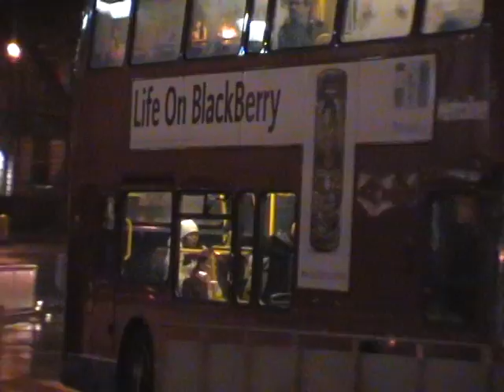Missing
Film Noir Trailer made for Media Studies AS Coursework.